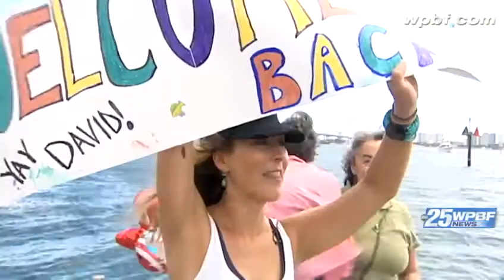Man sails around the world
A man returns home to South Florida after spending the past three years sailing around the globe.